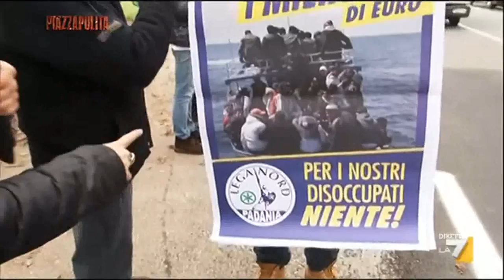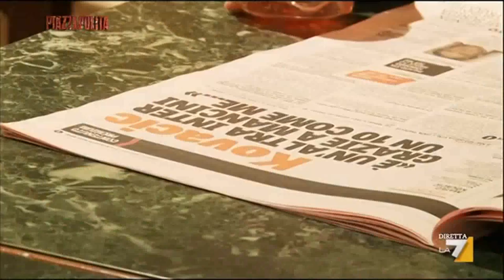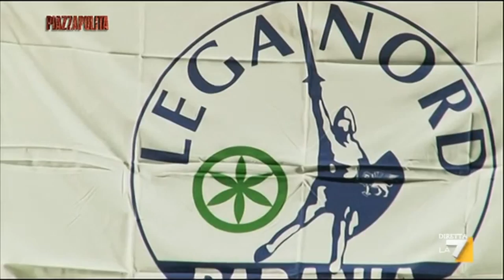EMILIA ROMAGNA - Matteo Salvini - Piazzapulita, 24112014